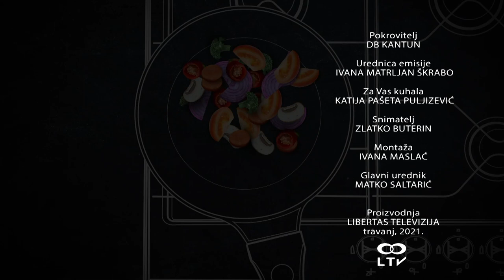PJATANCE PORILUK PITA S GLJIVAMA